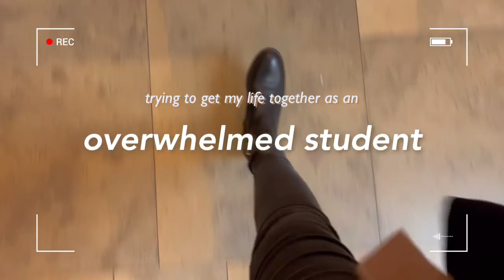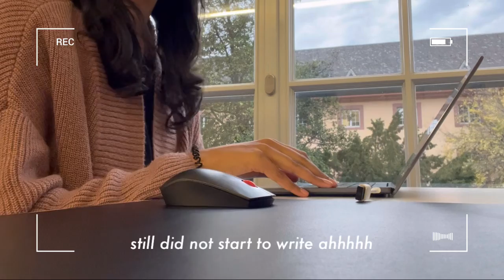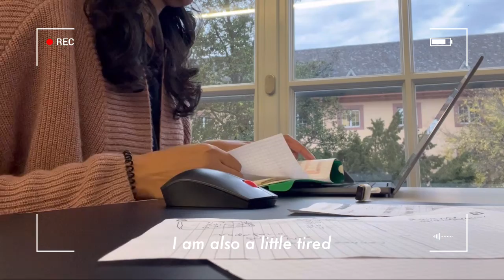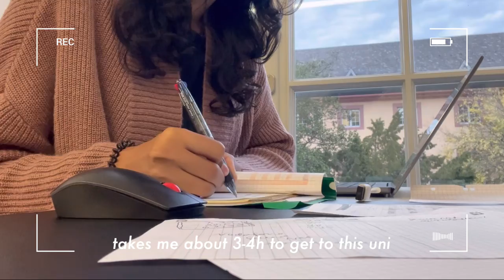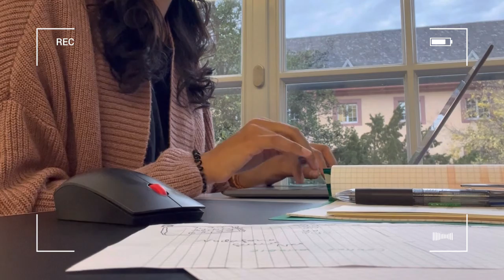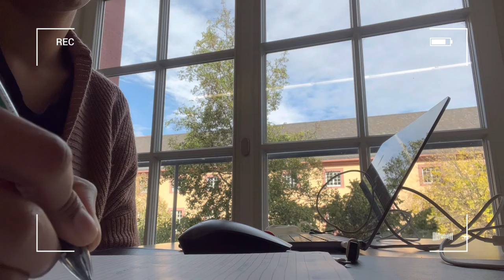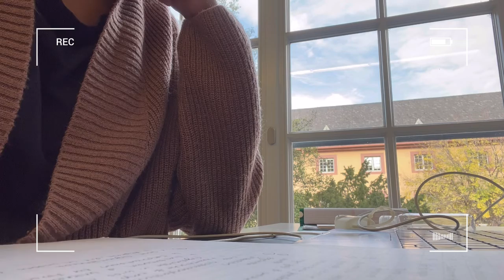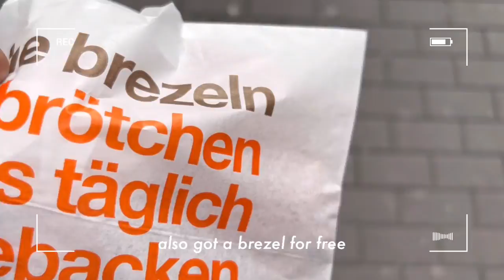5am college life | toxic productivity student in germany